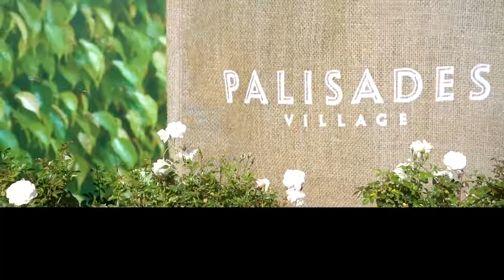266 Quadro Vecchio Dr, Los Angeles CA 90272, USA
266 Quadro Vecchio Dr, Los Angeles CA 90272, USA